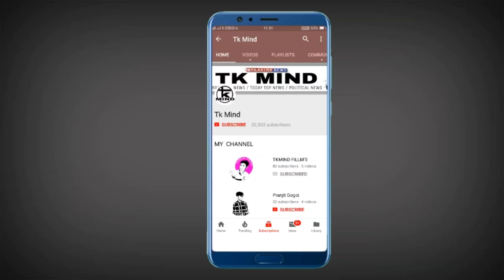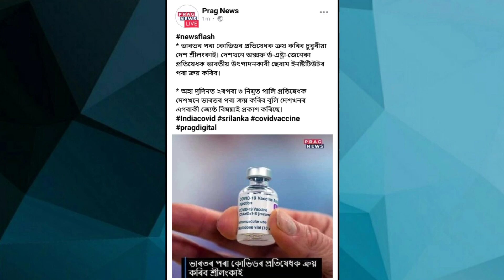আজিৰ দিনটোৰ ৭ টা ভাল খবৰ । Bandhan Bank ৰ Loan ৰেহাই, সকলোৱে পাৱ চৰকাৰী ঘৰ_#716 ।। Tkmind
tkmind নমস্কাৰ সকলোকে মোৰ dailyassamesetechnews লৈ স্বাগত্বম ট আজিৰ technews নং #716 আৰু assamesetechnews তাৰিখ 28JanuaryNews ৰ দিনটোৰ সকলো ধৰনৰ assamesetechnews লাভ কৰিব | মোৰ ভিডিঅ সমূহত assamesetechnicalvideo, ৰ লগতে , latesttechnews বা assamdaily বা dailynews, আৰু newstechinformation দিবৰ বাবে চেষ্টা কৰা হয় | technews সমূহ বা technology ৰ লগত জড়ীত সকলোবোৰ technologyvideo, বা dailytechnews সমূহ সকলো শুদ্ধ আৰু সত্য | মোৰ চেনেল tkmind বা tkmindnews ৰ জড়ীয়তে morningdailynewsupdate সমূহ নিতৌ দিবৰ বাবে চেষ্টা কৰা হয়| মই যিবোৰ dailynews বা topnews সমূহ লৈ আনো সকলো বোৰ dailytopnews বা topimportantnews হয় গতিকে মোৰ latestnews সমূহ মিচ নকৰিব | যদি আপোনালোকে assam ৰ লগত জড়িত todayassamesenews বা news বা dailyassamesenews বা techinformation সমূহ লৈ থাকিব বেচাৰে তেন্তে মোৰ চেনেলটো Subscribe কৰিব যাতে technews বা technology, লগত জড়িত সকলো technologyvideo আপোনালোকে সকলোতকৈ আগত পায় | মোৰ যিবোৰ dailytechnews মোৰ এই tkmind চেনেলত দিয়া হয় সকলোবোৰ tkmindvideo লইক কৰিব আৰু morningdailynewsupdate সমূহ সকলোলৈকে চেয়াৰ কৰিব ধন্যবাদ